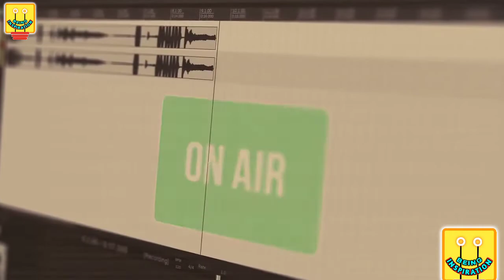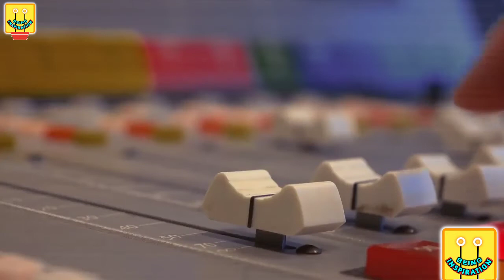Max Igan: Understanding The Mirror Effect of Reality will INSTANTLY transform your life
It is not about just asking the universe for what you want, but changing your emotional frequency, for life is an emotional mirror.